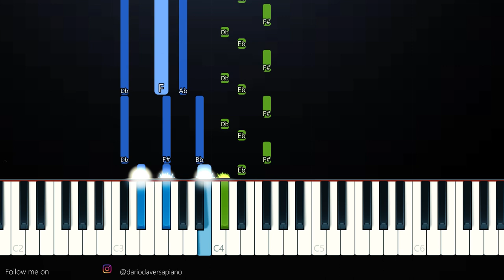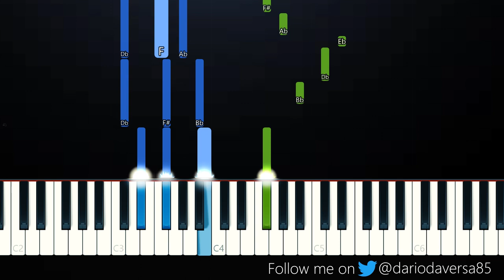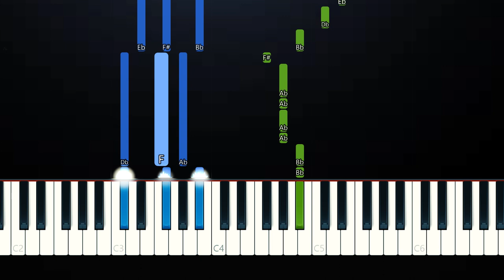Justin Bieber - Holy (Piano Tutorial)